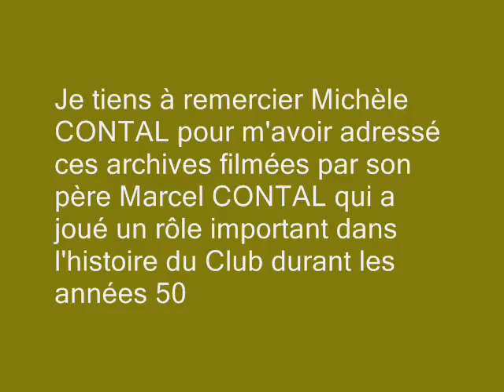Club Med Baratti 1951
Club Med Golfo di Baratti 1951. Issu d'un film d'archive, les séquences montrent le ski nautique, le village, des danses...